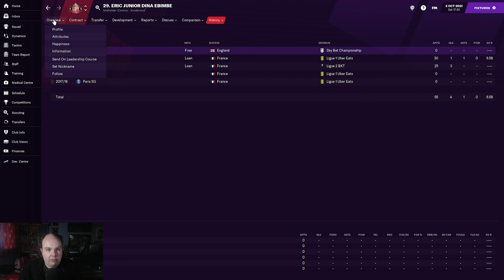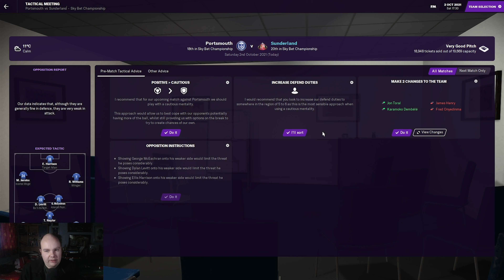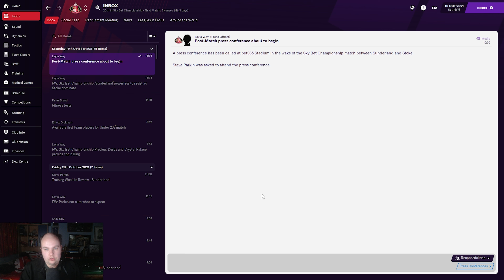FM21 - Rebuilding Sunderland - S2 EP3 - Worrying Signs - Football Manager 2021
Football Manager 2021 lets play in which i take control of sunderland and aim to lead them back to the premier league and into europe in this rebuilding job on FM21

My Equipment:

Microphone: Samson C01U Pro
Webcam: Logitech C920 HD Pro Webcam
Light: Elgato Keylight
Editing Software: Adobe Premiere Pro
PC Specs:

CPU: AMD Ryzen 5 2600X 3.6GHz Hexa Core
GPU: GeForce GTX 1060 6GB
RAM: 16GB
SSD: Seagate BarraCuda 2TB